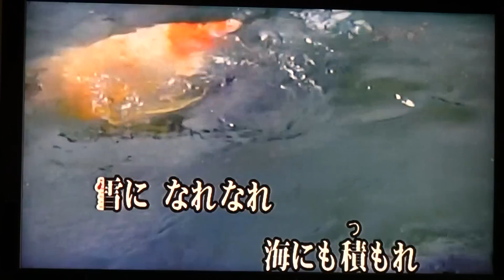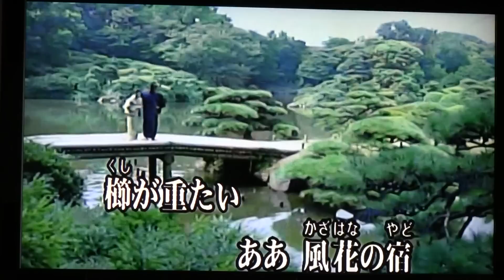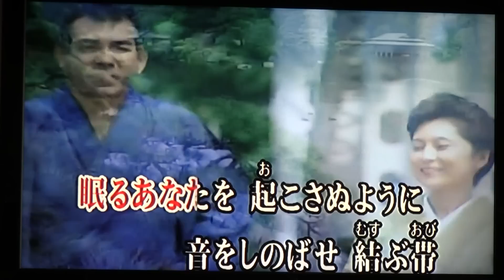風花の宿 石原裕次郎 Cover